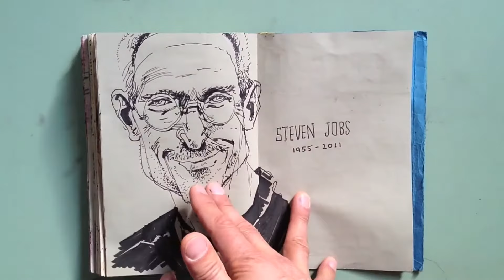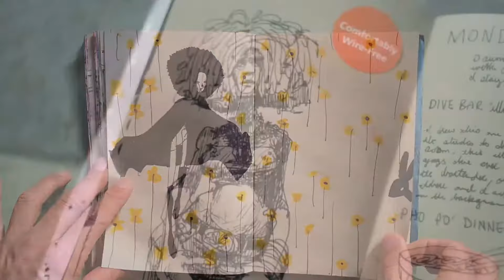Learn How To Draw With Kamzartzone | Introduction | 2018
1. Learn How To Draw With Kamzartzone | Introduction | 2018
2.how to draw youtube
3. how to draw for beginners
4. how to draw easy
5. how to draw eyes easy
6. eye drawing step by step
7. eye drawing easy
8. how to draw eyes anime
9. how to draw eyes for beginners
10. "Kamzartzone" "Kamz art zone"
11."Technical Guruji" "Technicalguruji"
12."Vevo" "VEVO" "Vevo Uk" " Vevouk"